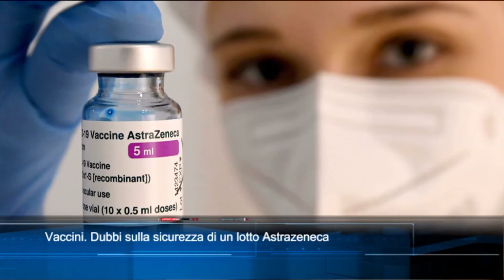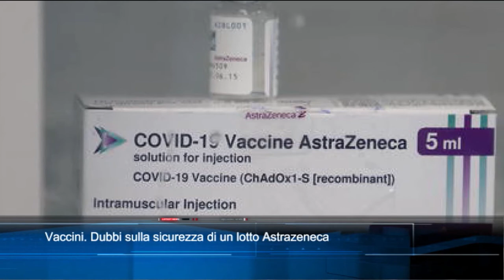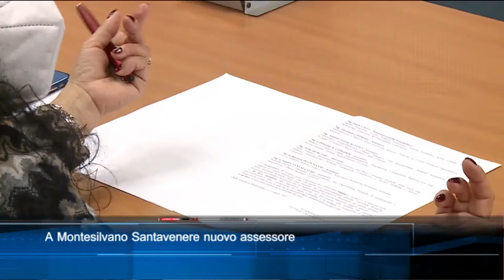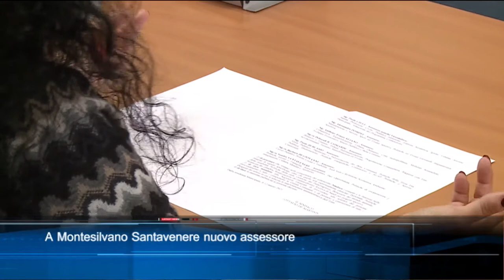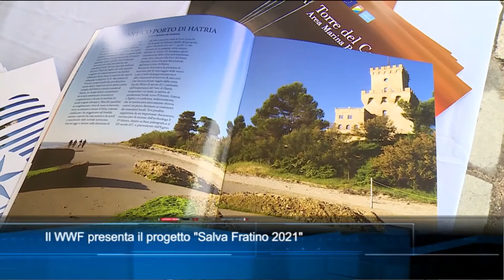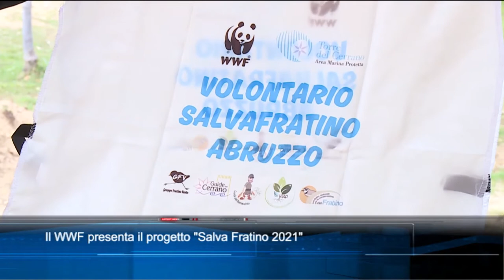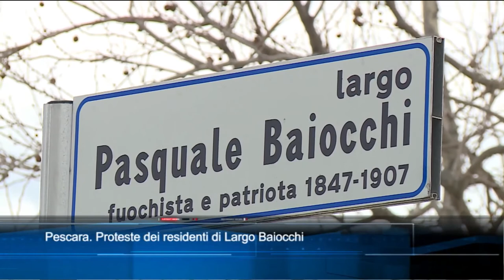TgSei edizione delle 23 di venerdì 12 marzo 2021